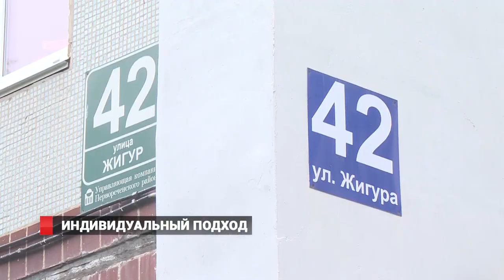1000 ДВОРОВ/ВЛАДИВОСТОК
Проект "1000 дворов" заглянул на улицы Котельникова и Жигура. Губернаторская программа по обновлению придомовых территорий позволяет вести индивидуальный подход. По некоторым адресам помимо нового асфальта жители получают и расширенные парковки.